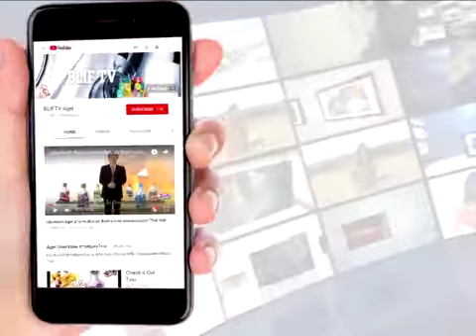หัวใจรั่ว หัวใจรั่วในเด็ก หายใจไม่ทัน ไอตลอด เสริมกล้ามเนื้อหัวใจ ด้วย HRT ทำการ Open Heart ได้